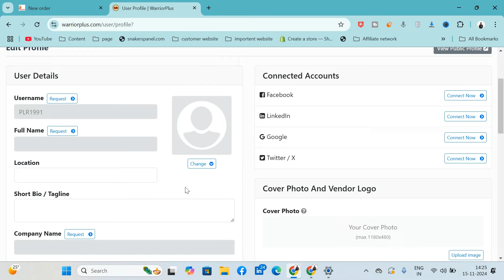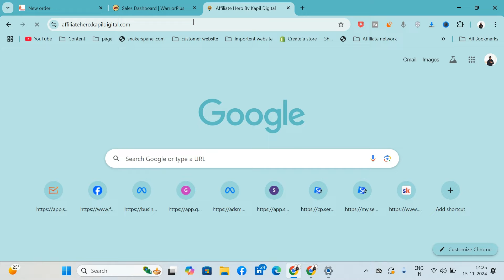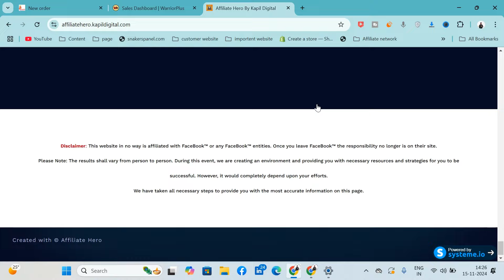🔴$8463.98 In A Month Live Proof | affiliate marketing course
🚀Indias No1 Ai Free tools website- Q7ai.com

 / kapildigital1
⏩Instragram-

⭐⭐⭐Best Topick Ever⭐⭐

✅Digital Product Selling-

 • Digital Products बेचकर आप कमा सकते ह ...
✅Fb Ads-

 • How to Verify Your Domain in Facebook...

⭐⭐⭐⭐⭐⭐⭐ Best Tools For Blogger And Youtuber ⭐⭐⭐⭐⭐⭐⭐⭐

digital marketing,how to earn money online,
online earning,
affilaite marketing in hindi,
earn,money,
online income,
easy money,refer and earn,
online paise kaise kamaye,earning app,
earning website,daily income,paise,paisa,
extra income,business idea,
WARRIOR PLUS
warrior plus affiliate marketing,
warriorplus affiliate marketing,
warriorplus affiliate marketing tutorial,
warriorplus affiliate marketing 2023,
warriorplus affiliate marketing for beginners,
warriorplus affiliate marketing tamil,
warriorplus affiliate marketing full course,
warriorplus affiliate marketing google ads,
warriorplus affiliate marketing course,
warriorplus affiliate marketing sinhala,
warrior plus affiliate program,
warrior plus affiliate program 2023,
warrior plus affiliate program step by step,
warrior plus affiliate program full course,
warrior plus affiliate program hindi,
warrior forum affiliate marketing,
warrior plus affiliate program pinterest,
how to get approved as an affiliate on warriorplus,
warrior plus affiliate program sanjeev kumar,
how to use warriorplus for affiliate marketing,
warrior plus affiliate program sinhala,
warriorplus affiliate marketing tutorial 2023,
affiliate marketing with warriorplus
Online digital product selling business
digital products to sell on etsy
selling digital products
how to sell digital products on etsy

payment gatway approval
payment gateway
payment gateway for website
best payment gateway in india
razorpay
dropshipping payment gateway
shopify payment gateway
accept payments online
paytm vs razorpay
online payment gateway
payment processor
shopify payments
payment gateways
online payment
shopify payment gateways
payment gateway shopify uu
shopify payment methods
best payment gateway for shopify
shopify payments setup
woocommerce payment gateway
woocommerce payment gateway india
top payment gateways in india
payment gateway integration
payment
stripe payments
drop shipping payment gateway
shopify payments on hold
clickfunnels payment gateway
shopify payment hold
best woocommerce payment gateway
paytm payment gateway
how to integrate payment gateway in website
upi payment gateway
best payment gateway in 2022
how to receive payents on website
how to collect payment from customer